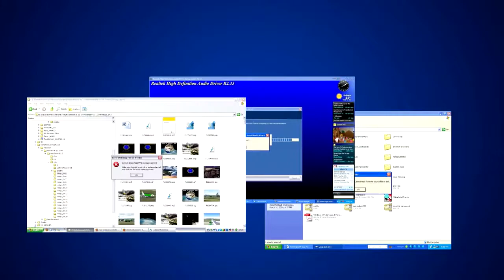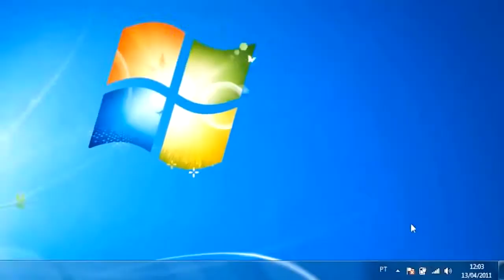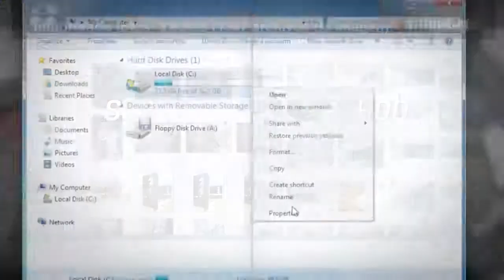3 razones para cambiar tu disco duro por un SSD Kingston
Kingston nos deja esta recomendación para que tus equipos aumenten increíblemente su performance.